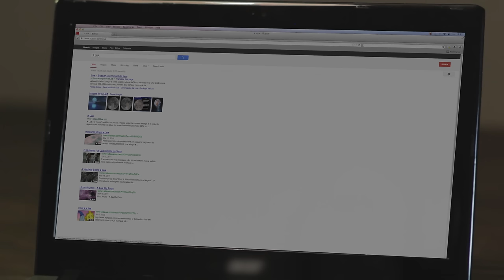João Gabriel - Moro Até na Lua (Clipe Oficial)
Clipe oficial da música "Moro Até na Lua".

♫ Moro Até na Lua ♫

A Lua é testemunha
Que há semanas eu não durmo
Pensando em você
Só sei contar estrelas
E já viajei o espaço inteiro querendo te ver

No meu pensamento
Eu já te imaginei voltando em forma de estrelas
Para me iluminar
O universo eu sei
Conspira ao meu favor
A qualquer hora
A qualquer dia
Vou te encontrar

Se for preciso eu cruzo os sete mares
Viajo pelo espaço num cometa
Só para te amar
Eu moro até na Lua
Se for vontade sua
Acredite
Faço tudo só para te agradar

Ficha técnica:
Artista: João Gabriel;
Atriz convidada: Polliana Aleixo;
Direção: Rafael Almeida.

Moro até na Lua - João Gabriel

Pensando em você
No meu pensamento
Para me iluminar
A qualquer hora
A qualquer dia
Vou te encontrar